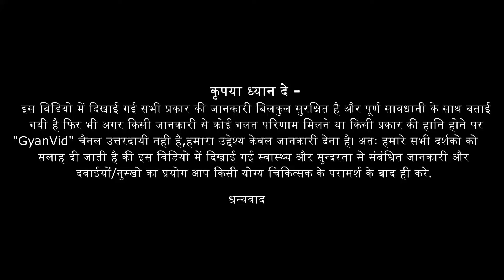बालों को लम्बा और मोटा घना करने के 15 नुस्खे जानकर हैरान रह जायेंगे | Lambe Baal Ke Upay | Gyanvid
Balo Ko Lamba Karne Ka Tarika | balo ko ghana kaise kare baba ramdev | balo ko lamba karne ka tarika | balo ko ghana kaise kare | balo ko silky karne ke upay | balo ko lamba karne ka tel | balo ko lamba kaise kare | balo ko mota karne ka tarika | balo ko silky banane ke gharelu nuskhe | balo ko smooth or silky kaise banaye | hair growth remedies in hindi | hair ko lamba karne ka tarika - इस विडियो में सटीक जानकारी दी गयी है अगर आपको विडियो पसंद आया है तो सभी के साथ SHARE करे और Comments करके अपनी राय अवश्य देवे |